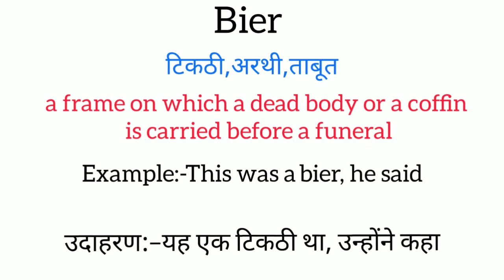Bier meaning in hindi | bier ​ka matlab kya hota hai | word meaning English to hind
bier meaning in hindi
bier ka matlab kya hota hai
english to hindi
word meaning
what bier
bier का हिंदी अर्थ